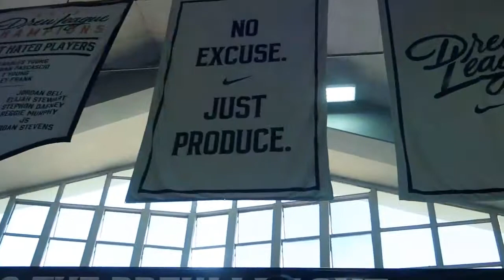Deion McClenton & Jordan Taylor (@biggamemgmt) AT THE DREW LEAGUE - Week 2